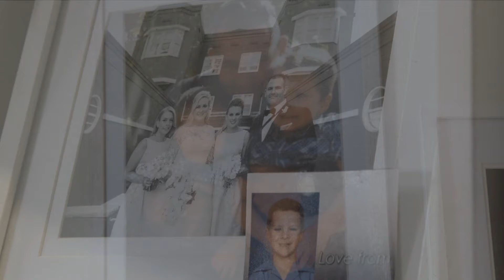Adam’s Income Protection Claim Story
Watch Adam’s story of his motorbike accident, and how having income protection insurance helped him get back on his feet.